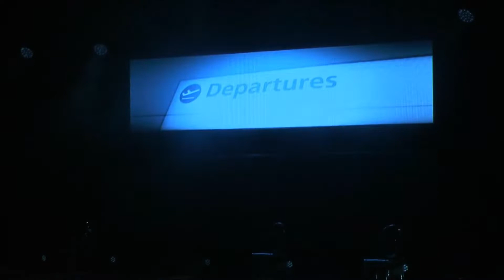Show d'adieu Christophe-Nicolas BIOT - MCB by BS PARIS 2021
Show d'adieu réalisé par Christophe-Nicolas BIOT pour Wella Professional.
"Je suis venu te dire que je m'en vais"